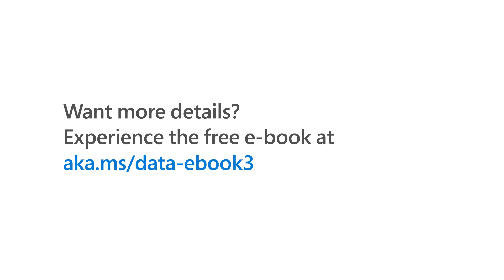Enable global-scale applications with distributed multi-model databases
Azure Cosmos DB, a multi-model, multi-API database, provides single digit latency at 99 percent and global distribution. While there are 5 consistency models, 97% of applications benefit from these three: session, consistent prefix, and bounded staleness.